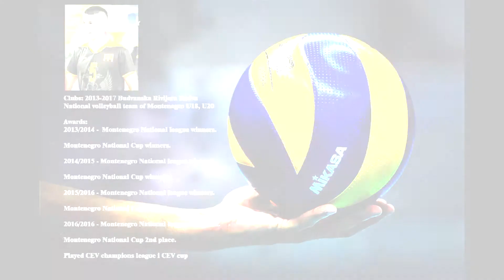Miljan Kastratovic Highlights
Ako vam je potreban highlights video, za više infomracija posetite naš facebook profil i stranicu.